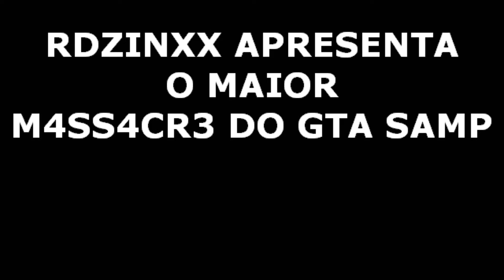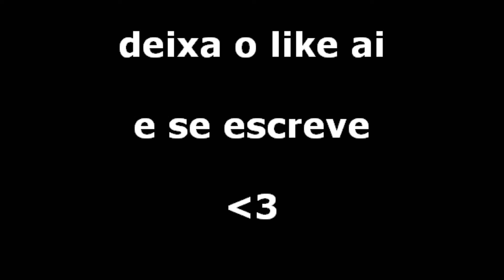Maior M4SS4CRE HIGHLIGHTS GTA SAMP BPL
_TABELA SUBS_
10✔️
100✔️
200✔️
300✔️
400🔒
500🔒
600🔒
700🔒
800🔒
900🔒
1K🔒

Tags ignore